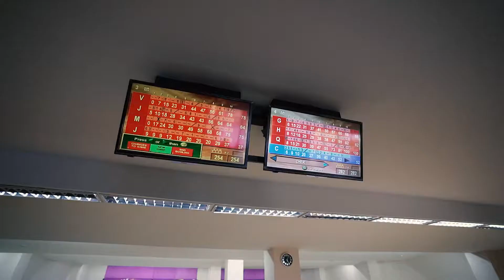Team Blast's Fun Drive in Tagaytay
Team Blast Car Achievers